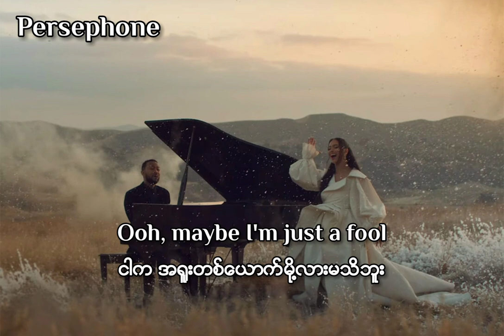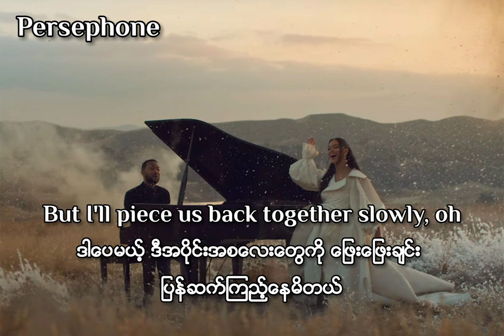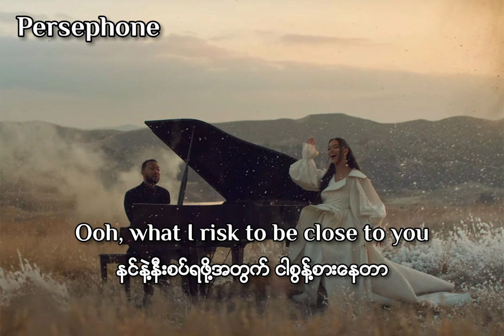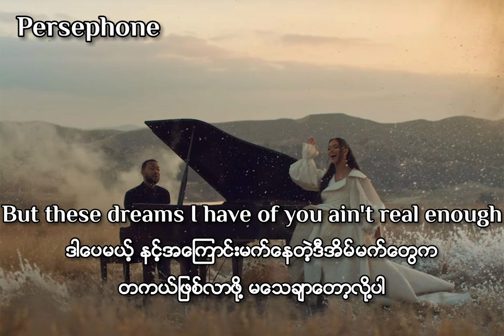Faouzia,John Legend - Minefields | Myanmar Subtitles ( Lyrics )